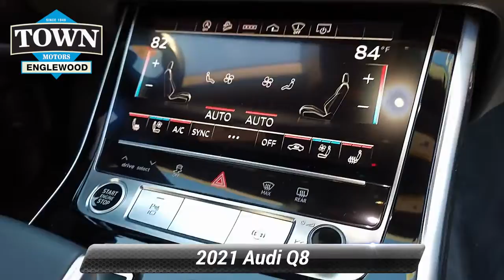Certified 2021 Audi Q8 55 Prestige, Englewood, NJ AD12465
[RLVID:13405:1d7eccd1c42a388c:4a7fbf4d85595d70:1]